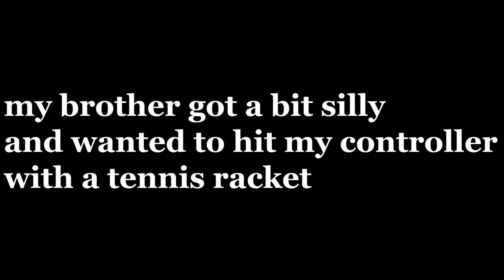Gorilla Tag But When I Get Tagged I BREAK My Controller!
i broke my controller, i bought a new one but didnt know what to do with my old one. so i made this video! hopefully you enjoy this one because i enjoyed making it